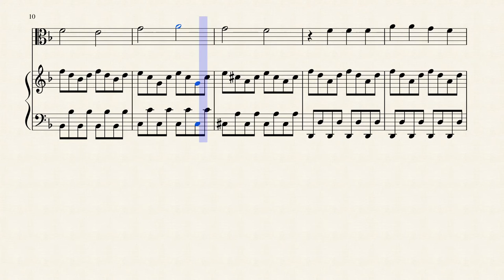Gravity Falls Main Title Theme for Viola and Piano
The Gravity Falls opening song for Viola and Piano